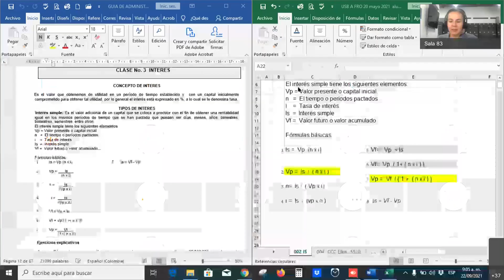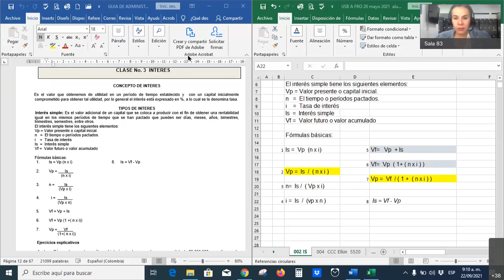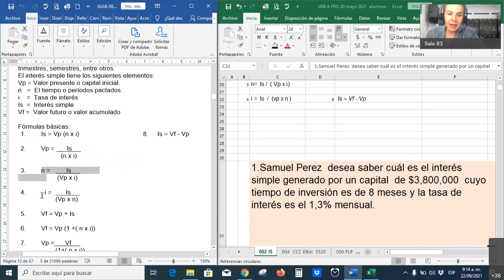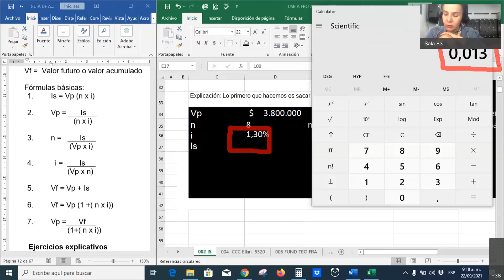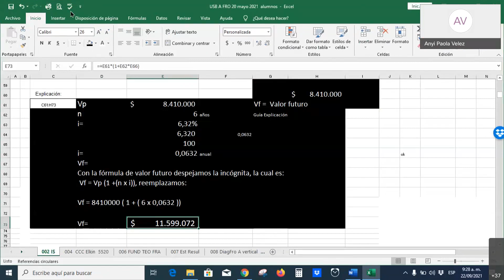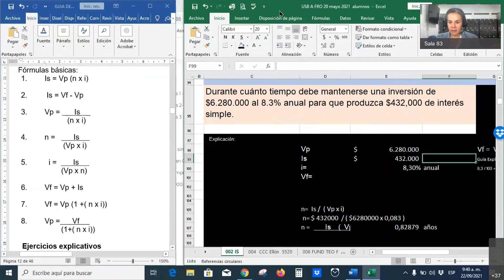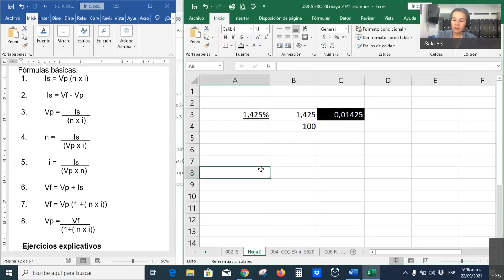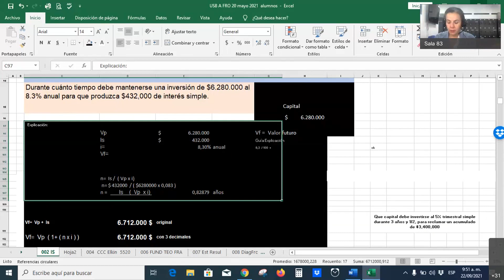BCBG2 Administración financiera Interés simple 2209 2021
BCBG2 Administración financiera Interés simple